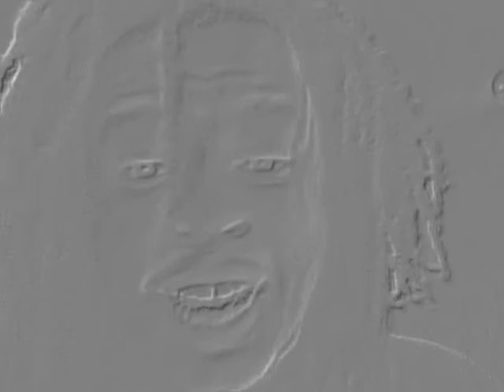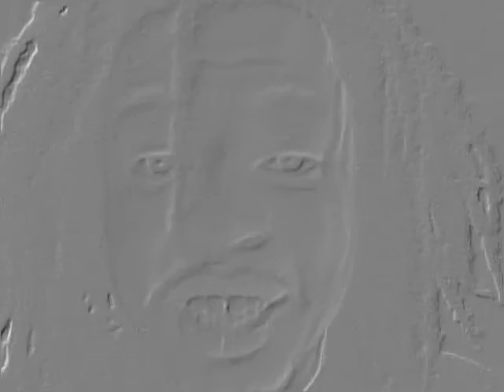NEW Willow Smith MEGA 16 REMIX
WHAT I JUST SAID::::::

Will smith shared his Osmosis wit Pac old bitch
Jada and they raised ah 4th grader up in showbiz
She made a hit and Saul Reel ripped it like a notice
Or bill that was over due and he didn't wanna open
Whip yo hair like Montana Fishburn wit the neckwork
U bald headed all you gone do is make yo neck hurt
Kiesha burned it out, she shoulda took it to a expert
Instead of "Girl ima pay u Gotta get my check first"
Cornrows and Borretts and Beverly Johnson sets
Might leave yo bang in the front but im pullin out the rest
Wonder woman wit the super curls bouncing off  her breast
In the club, man stalkin cuz that pussy be the best
I aint mad if she was mine dat ass wouldn't leave the steps
Change her world, her whip, her walk, bed not even see her stretch
He paid for her kinky twists, we got kinky now he stressed
Now don't get yo boy touched, baby I don't mean molest